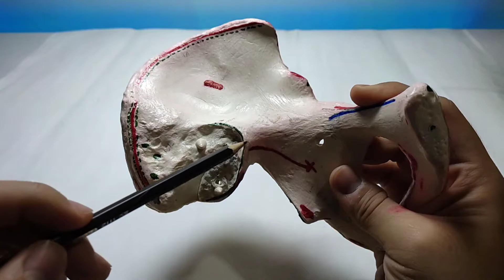ANATOMY | HIP BONE | Part -1 (ILIUM) | bony landmarks, muscle attachments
Hey guys!, presenting you another video which gives a detailed look of the ilium's key features like bony landmarks, muscle attachments, ligaments and much more.
Leave all suggestions for improvements and queries in the comment section below.
Time Stamps:
0:00 Introduction
0:44 Overview of Hip Bone
1:49 Bony landmarks of Ilium
7:24 Attachments on the Ilium

Love,  ♥
Ahmed AK